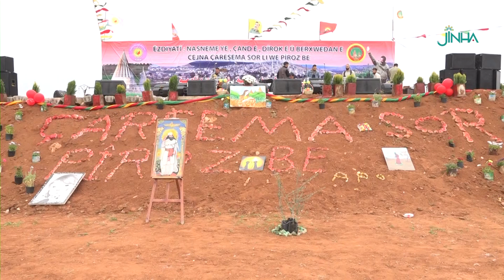Çarşema Sor li Şehbayê hat pîrozkirin